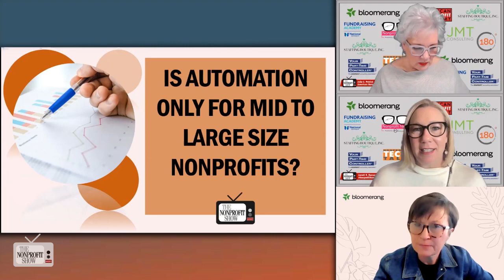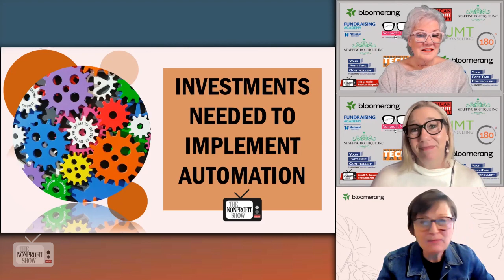Automation And Productivity (For Nonprofits In 2024!)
Enjoy this engaging conversation Margie Worrell, Curriculum Manager at Bloomerang.com, as she shares the latest 2024 insights about automation and its role in enhancing nonprofit productivity.

Margie begins with the notion that automation is not exclusive to mid to large-sized organizations and productivity tools can benefit nonprofits of all sizes. Margie notes, "This is something everyone needs. Basically, if you still have work to do at the end of the day, it's for you."

She highlights the diverse forms of automation, from leveraging volunteers and interns to using cost-effective technologies. Margie shares an example from her experience where interns and retirees were employed to perform tasks, demonstrating that automation doesn't always involve advanced technology.

The conversation dives into the cost and time investment required for effective automation. Margie urges organizations to consider both the financial cost and the time spent in learning and implementing automation tools.

The co-hosts and Margie discussed specific automation features within Bloomerang platform, such as automated reports and task tracking, which help nonprofits streamline their operations and reduce manual effort.

Throughout the discussion, Margie reiterates the significance of finding the right CRM system that aligns with an organization's automation needs, advising NPO’s to evaluate CRM options based on their automation capabilities and integration possibilities.

Margie concludes by defining success in automation as a reduction in the time spent in the database while still gaining substantial value from it, stressing the importance of automation tools freeing up staff to focus on mission-critical work and encouraging nonprofits to seek ongoing education and peer support..